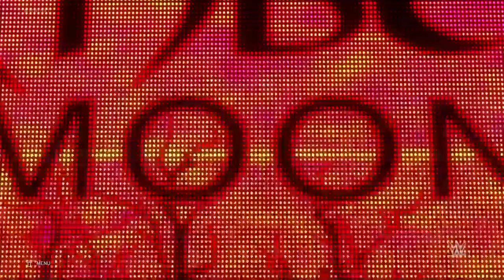FULL MATCH - Ember Moon vs. Dakota Kai: WWE NXT, November 4, 2020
Ember Moon came up short in achieving payback against Dakota Kai thanks to Raquel González. Moon, who was viciously attacked by Kai two weeks ago after a victory, pulled out all the stops with high-octane offense. Kai turned the tables when she countered a crossface into an armbar, but she made a costly mistake when she trash-talked one of the best in NXT history and slapped her in the face, seemingly awakening the fire in Moon.

Though Moon appeared poised to hit the Eclipse, González caught her attention by climbing on the apron, and the split-second loss of focus for Moon made her easy prey for Kai's Go-To Kick.